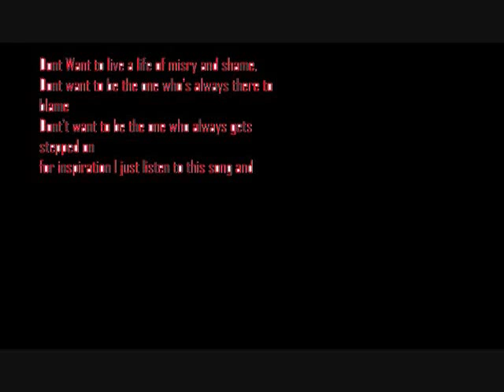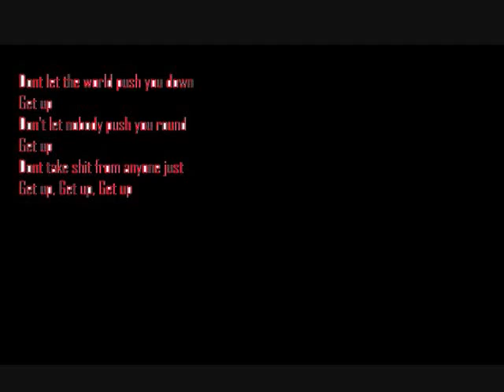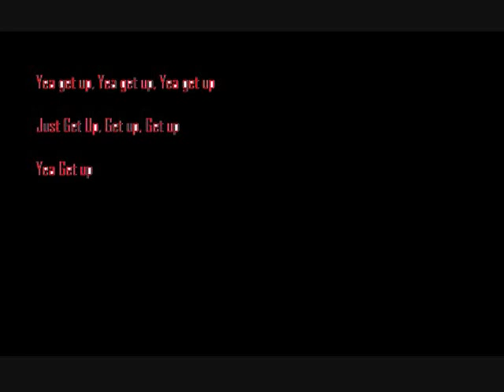Get Up Lyrics Music Video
This is one of our new songs from Morrissound Studio. Our album is called Pink Oasis. Hope you like the music.